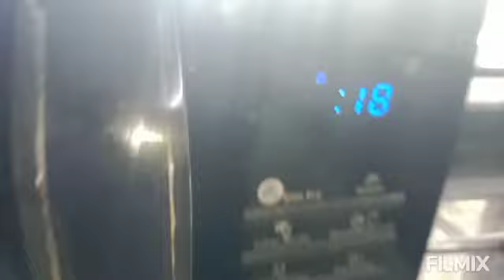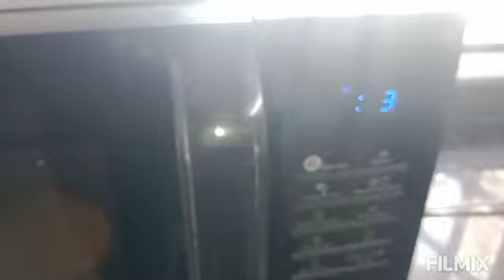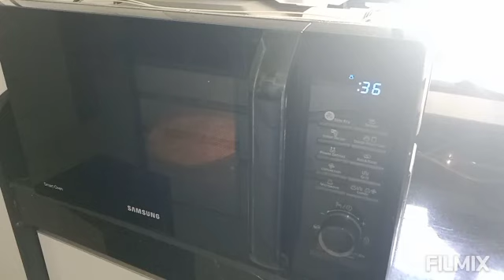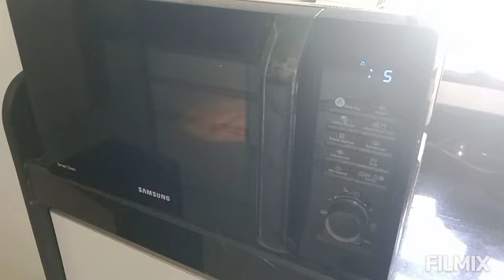Samsung microwave oven no heating (कैपेसिटर खराब होने की वजह से)